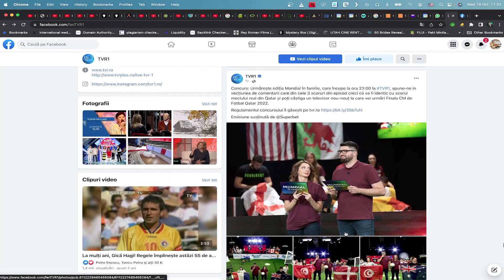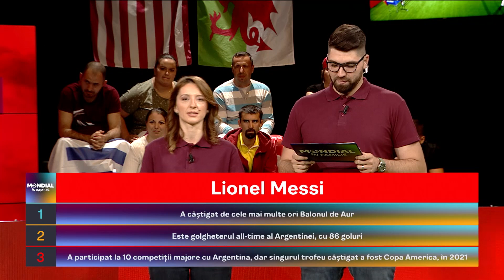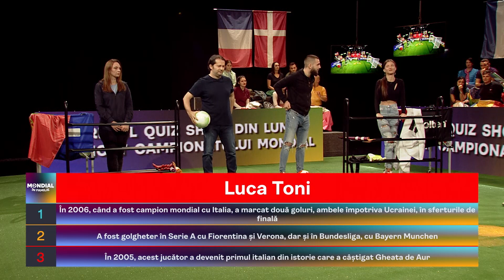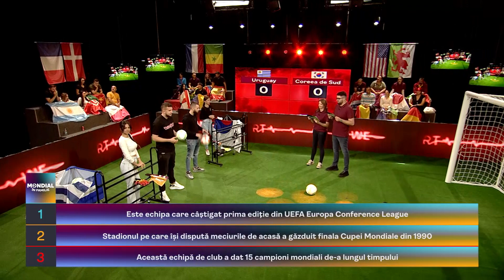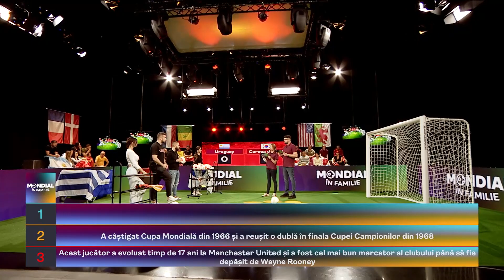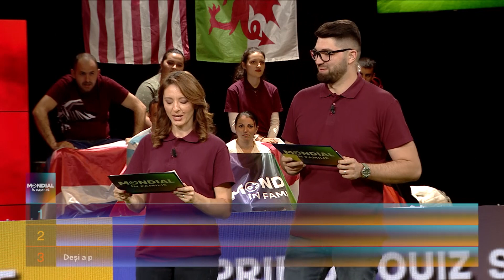Mondial în familie: Episodul 13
GO SUPER cu o emisiune în premieră Mondială! Testează-ți cu mândrie cunoștințele despre Istoria Cupei Mondiale de fotbal, află lucruri noi, alege-ți familia pe care o susții în cursa pentru titlul mondial la cunoștințe despre World Cup și pornește într-o aventură palpitantă!

În fiecare zi de luni până vineri de la ora 23 la TVR 1 și de la miezul nopții pe YouTube Superbet ai parte de un nou episod, care te va apropia de marea finală! Familia care va deveni Campioană Mondială va câștiga o excursie pentru două persoane la Campionatul Mondial din Qatar, la meciul Germania - Spania, cea mai tare partidă din grupe!

Gazdele acestui show sunt Ana Maria Popescu și soțul ei, Pavel Popescu. Așadar, o familie arbitrează acest Mondial al perechilor! Vei descoperi ce cuplu fabulos sunt Ana și Pavel și câte cupluri senzaționale sunt în această competiție unică în lume.

0:00 Intro
2:30 Portugalia - Ghana
15:38 Portugalia - Coreea de Sud
29:03 Uruguay - Coreea de Sud

Un show de neratat, în fiecare zi de luni până vineri de la ora 23 pe TVR 1 sau de la miezul nopții pe YouTube Superbet! Mondial în familie! Asigură-te că vezi toate episoadele!